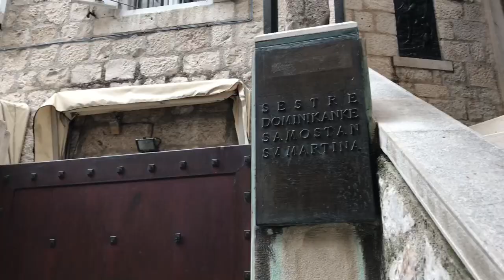Croatia Vlog 2020 - Split, Trogir, Supetar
Spontaniczny wyjazd do Chorwacji na przełomie września/października. Ceny w tym okresie były baaardzo niskie. Zwiedzałyśmy głównie okolice Splitu (Na wyspę Brač można dostać się promem, a do Trogiru bez problemu dojedziemy komunikacją miejską). Był to idealny czas na zwiedzanie - bez upałów, ale wciąż wystarczająco ciepło na kąpiele w morzu.
Hrvatska, vidimo se uskoro!